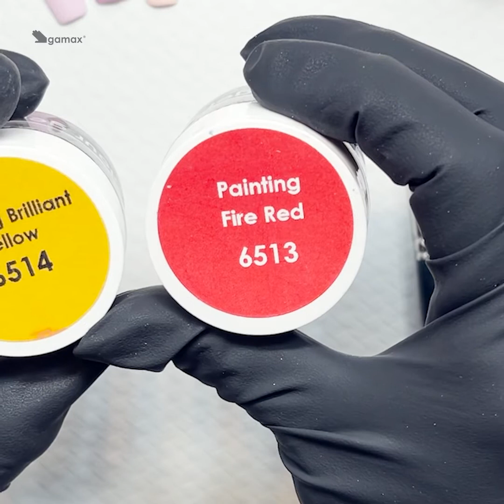Tutorial Nail art Primaverile Step by Step Facile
Nail art floreale facile da eseguire su ricostruzione in gel e semipermanente.
La nostra tecnica vi spiega passo passo i colori e i pennelli da scegliere per realizzare un lavoro bello e pulito.
 Sei una professionista del settore nail, lash e make up? Nel nostro shop online troverai prodotti professionali per le unghie di altissima qualità, made in Italy, ideali per svolgere il tuo lavoro ad altissimi livelli di professionalità.

Sbircia nel nostro sito e troverai sempre interessanti promozioni e novità del mondo Nails, ricostruzione unghie e laminazione ciglia

Per avere nuove idee, spunti creativi ed un continuo confronto con le altre professioniste del settore beauty seguici sui nostri canali social: